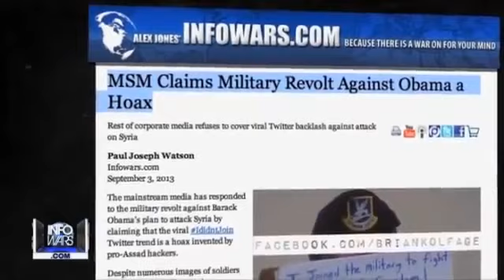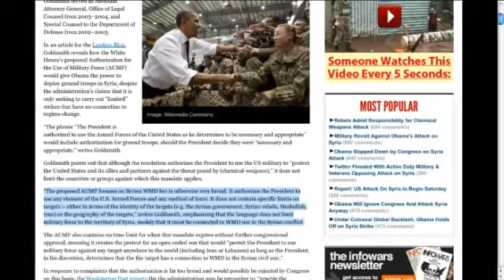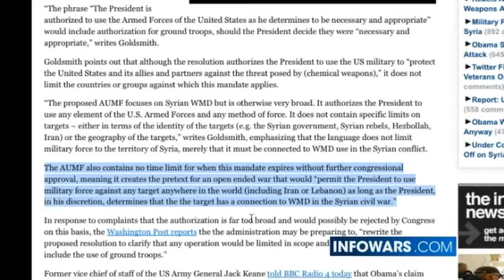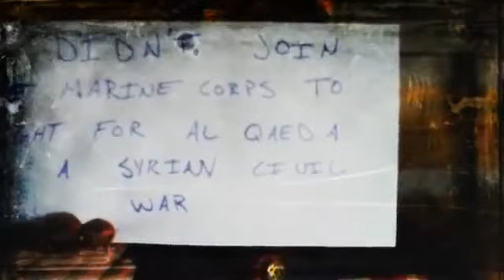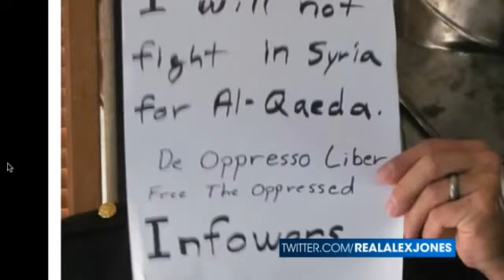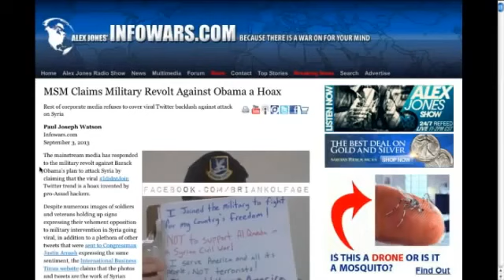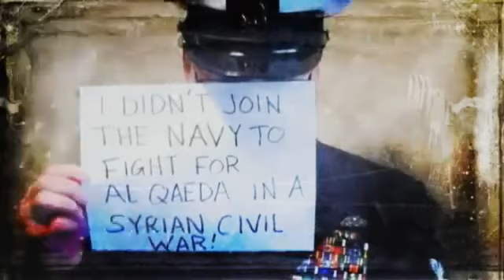Syrian Chemical Lies Propped Up By Hubris Comes Cr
The Elite are frustrated. They have been trying to use CNN to have public support. Losing bad. Now trying to convince Congress. Expect major possibly small nuke false flag anywhere before or after 911